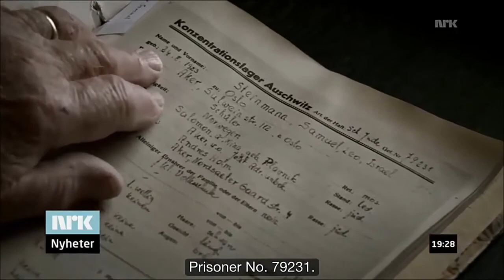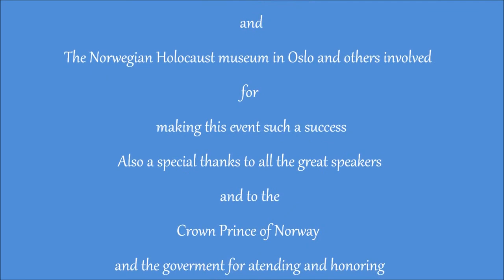Unvilinge Portrait of Norwegian Holocaust Survivor Leon Samuel Steinmann - Art Knut Andre Vikshåland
CHAPTERS /TUMESTAMPS/HYPERLINKS
00:00:00 Part 1 NRK news Interview of Samuel Steinmann and event cover
00:02:11 Part 2 Event start and speech by Ole Petter Ottersen
00:08:27 Part 3 Vox Humana quire Preform
00:12:44 Part 4 Speech of Guri Hjeltnes (Director at HL center
00:18:51 Part 5 Speech of Håkon Harket
00:25:16 Part 6 Samuel Steinmann tels the story of surviving Auzwits
00:36:33 Part 7 Arve Tellefsen Play "Månestråle"
00:39:08 Part 8 Speech by (Director at HL center), Erwin Kohn
00:46:30 Part 9 Speech by my Agent/Gallerist  Nanna Segelcke
00:50:47 Part 10 The unvealing of the Painting
00:53:48 Part 11  Arve Tellefsen Play (Peace ) by Jan Garbarek
FULL OIL PAINTING TUTORIAL HERE :)

How to Oil paint a Portrait of Holocaust survivor Samuel L Steinmann - Artist Knut Andre Vikshåland

Painted by artist Knut Andre Vikshåland
Present were The Crown Haakon Magnus of Norway

Speeches of Guri Hjeltnes (Director at HL center), Erwin Kohn,
(Chairman and Board of the Jewish community) and Håkon Harket
Nanna Segelcke took the podium. And not least, Samuel Steinmann
himself. Arve Tellefsen and Vox Humana accounted for musical
performances.

The Crown Prince Regent had the opportunity to have a
conversation with Steinmann in the aftermath of the event.

Samuel Leon "Sammy" Steinmann (born 24 August 1923) is one of
the few Norwegian Jews who survived annihilation camp Auschwitz.
After Julius Paltiel death on 7 March 2008 and his death LeVold 28th
June 2009, he is the only living Jewish Norwegian who have survived
the camp.

Steinmann grew up on Nordstrand in Oslo. He was like a Jew a
victim of Nazi attempt to exterminate the European Jews during
WWII. He was arrested the fall of 1942 and in December the same
year, he was deported with slave ship DS "Danube" to Auschwitz
along with around 531 other Norwegian Jews. Samuel Stein Manns
brother, Harry Steinmann, was killed shortly after arriving at the
camp. Samuel Steinmann got the prisoner number 79 231. In January
1943, there were only ten Norwegian Jews left of the 530 who had
been deported.

In January 1945 forced evacuees SS Auschwitz when the Red Army
invaded Poland. 66,000 Jewish prisoners were sent on death march.
The Norwegian Jews who were part of this march was Samuel
Steinmann, Julius Paltiel, Leo Eitinger, Assor Hirsch and Pelle Hirsch.
The march went through the Czech Republic and inward in
Germany
to end up in Buchenwald. In March came the white buses to
Buchenwald to retrieve Scandinavian prisoners, but Samuel
Steinmann and the other four Norwegian Jews could not be there.
They were first released by the Americans on April 11, after having
cheated death again by stealing clothes with number of dead, non-
Jewish prisoners.

Samuel Steinmann live today in Oslo.

He was in 2012 awarded King's Medal of Merit in gold

A special thanks to Samuel Steinmann for letting me paint him, it was
an honor

Knut Andre Vikshåland